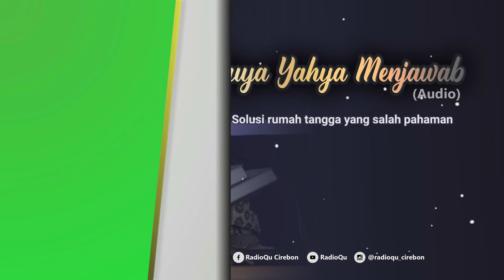#270 Solusi rumah tangga yang salah pahaman | Buya Yahya Menjawab